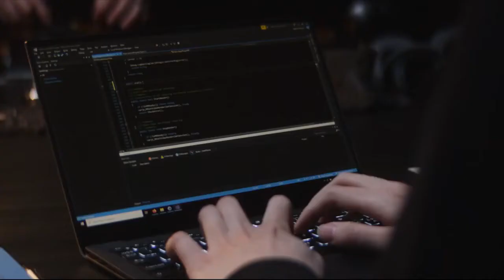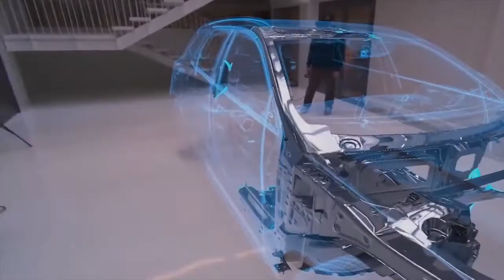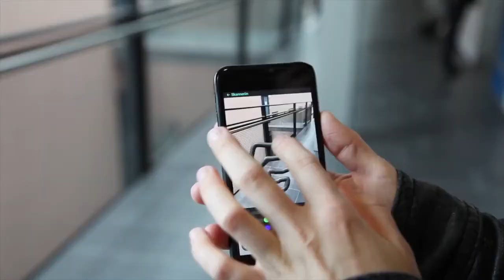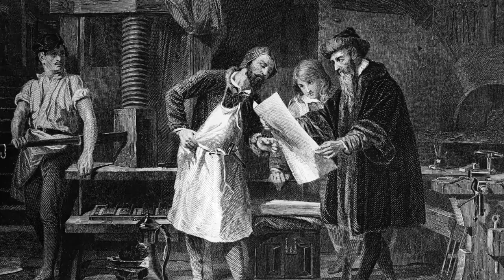The Metaverse Is The Next Universe by Mike Walsh, Futurist Keynote Speaker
The Metaverse is here. Virtual reality, augmented reality and mixed reality are all on the brink of becoming mainstream technologies that will transform our how we live and work. AI and 5G will converge to enable cheaper, smarter, wireless Metaverse devices. But that is only part of the story. The future of the Metaverse will require us to do more than simply creating immersive digital worlds. Now is the time to reimagine the way we interact with our customers and create radically new experiences not possible before. In this video, futurist Mike Walsh examines the three questions that every leader needs to consider as they explore the potential of XR technologies in their organization.

00:00 - Intro
00:13 - Metaverse Origins
00:40 - Rebirth Of VR
01:08 - XR Explained
02:20 - The Race Begins
03:30 - Experience Design
04:13 - Data Sense
05:09 - The Future
05:52 - New Metaphors